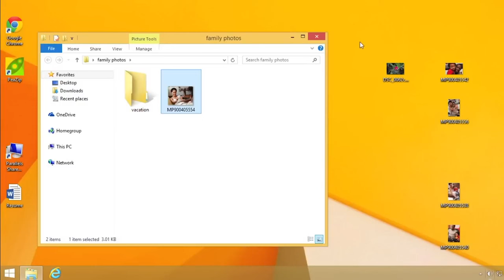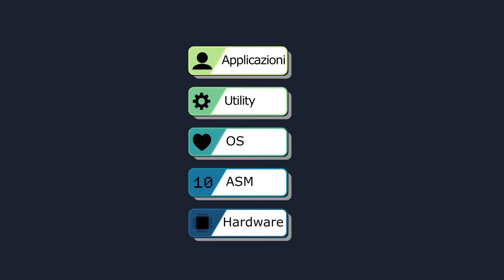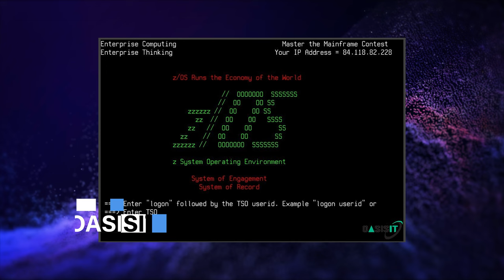EP1 - Cos’è un SISTEMA OPERATIVO - AFK UNDER THE HOOD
Dopo tanto parlare della storia dei sistemi operativi è giunto il momento di spiegare cos’è un sistema operativo. Questo è il primo video di una lunga serie, che si pone l’obbiettivo di spiegare come è fatto un sistema operativo dal punto di vista implementativo, facendo anche dei paragoni con i maggiori sistemi operativi moderni, quali UNIX e derivati, e anche Windows.

🔖Capitoli:
00:00 Intro
02:35 Cosa fa un OS?
03:40 Dov'è un OS?
06:06 Concetti di base
11:33 OS Zoo
14:42 Outro

VIDEO UH-23-015a